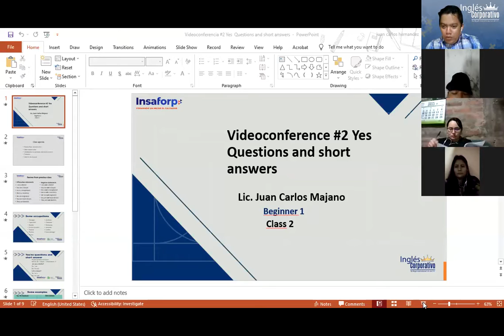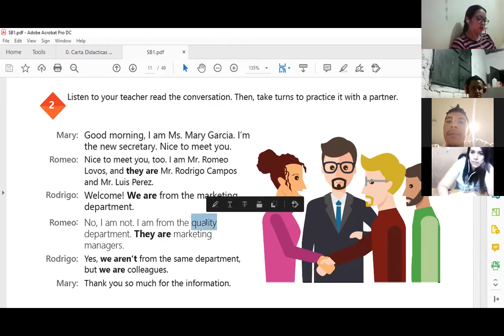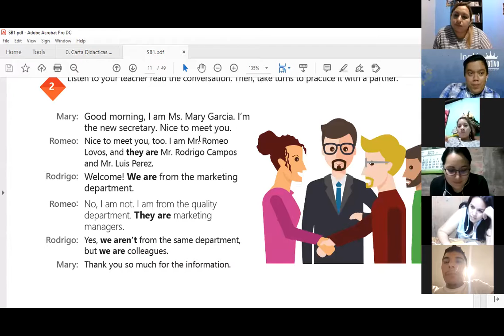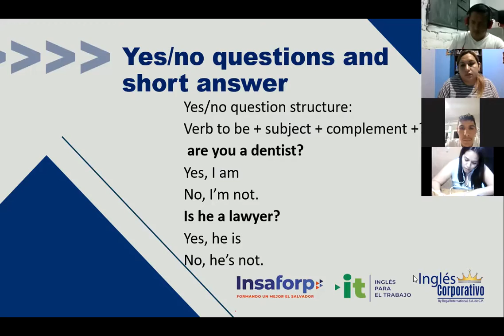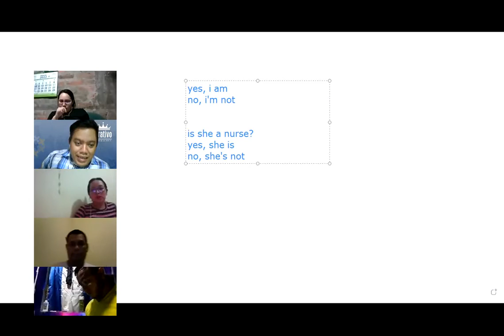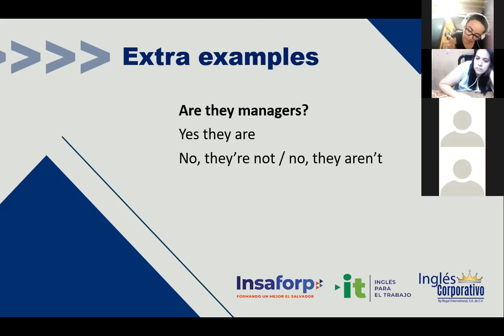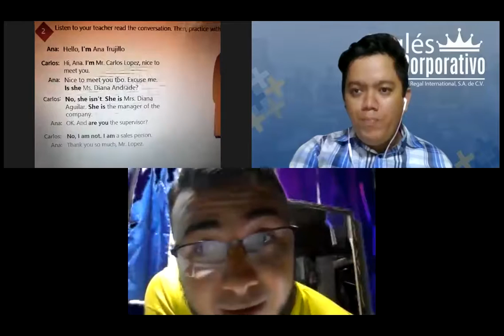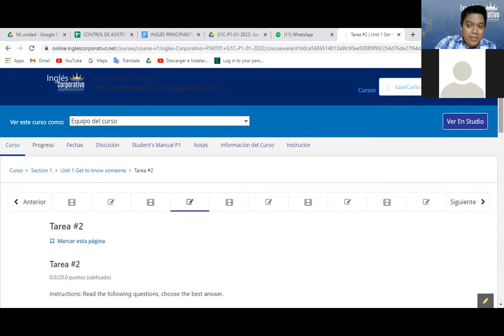Ingles Corporativo- Videoconferencia #2 Yes /no questions and short answers